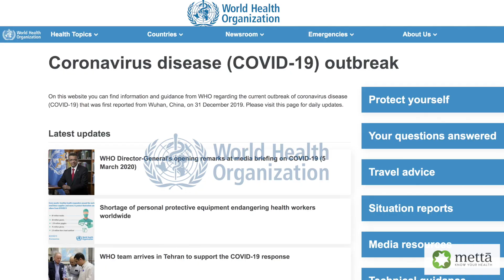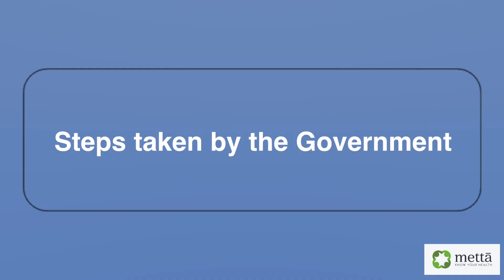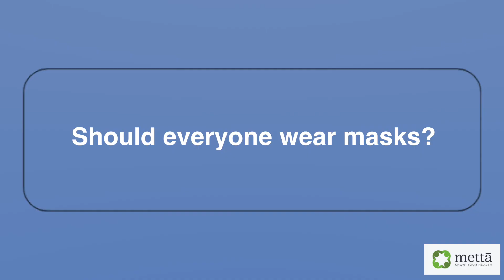COVID-19 in India: Updated information as of 7th March, 2020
Let us be equipped with factual information on the outbreak of COVID-19 across the globe. In this video, I have tried to shed some light on this disease, basic precautions to take and what the Government of India is doing to keep the situation under control. As more and more statistics and newer discoveries come forth, we will have a better understanding of this epidemic.
Please comment your queries down below.